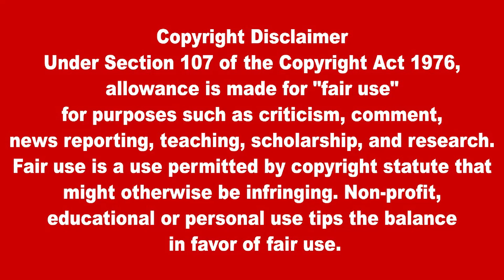ஹமாஸ் வசமிருந்த பணயக்கைதிகளில் 34 பேர் படுகொலை | Lanka4News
ஹமாஸ் வசமிருந்த பணயக்கைதிகளில் 34 பேர் படுகொலை
34 of the hostages held by Hamas were massacred